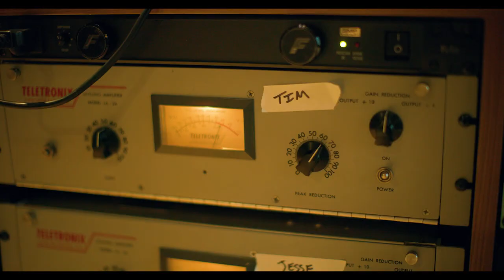T. Buckley - Frame by Frame [Album Tease]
T. Buckley's album Frame by Frame is out now!

Song featured: Wildfire

On Canadian T. Buckley's sophomore solo album Frame By Frame, he is guided by the loved ones that have shaped his life. He shares songs built on the stories etched in the trappings of prairie grasses and campfire ashes, while commemorating the Western arena by paying hushed homage to the greats of songwriting and storytelling, through Americana and contemporary folk sounds.

CREDITS:
RECORDED AT Studio Bell home of The National Music Centre – Calgary, Alberta, Canada. November, 2020
PRODUCED, ENGINEERED AND MIXED BY Jeff Kynoch
ASSISTANT ENGINEER Eric Cinnamon
MASTERING Dave Horrocks at Infinite Wave Mastering, Calgary, Alberta, Canada
GRAPHIC DESIGN Roberta Landreth
ALBUM COVER PHOTOGRAPHY Sebastian Buzzalino at Unfolding Creative Photography
LINER NOTES PHOTOGRAPHY Brett Connors and Brett Ferster, The Light Factory

MUSICIANS:
T. BUCKLEY - Vocals, acoustic guitar, harmonica
STEVE FLETCHER - Hammond organ, Wurlitzer, piano, synths
MITCH JAY - Electric guitar, acoustic guitar, pedal steel, mandolin, dobro, banjo
JESSE DOLLIMONT - Vocals, mandolin, acoustic guitar, piano, tambourine
JEFF KYNOCH - Omnichord, percussion, high strung guitar, synths, mellotron
KEITH REMPEL - Bass, vocals
DAN STADNICKI - Drums, percussion

ALL SONGS WRITTEN BY T. Buckley EXCEPT Fathers Child – by T. Buckley and
John Wort Hannam PUBLISHED BY Fallen Tree Songs II (SOCAN)

We acknowledge the support of the Province of Alberta through Alberta Foundation for the Arts.